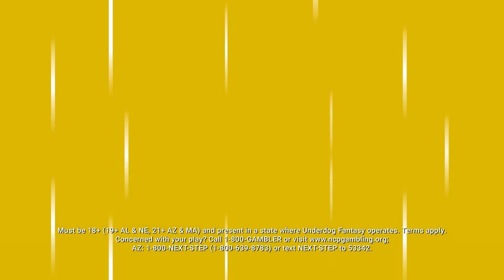2V2 48 BASKETBALL!